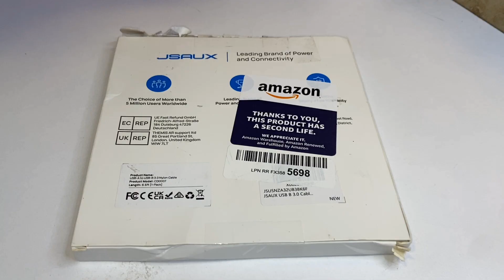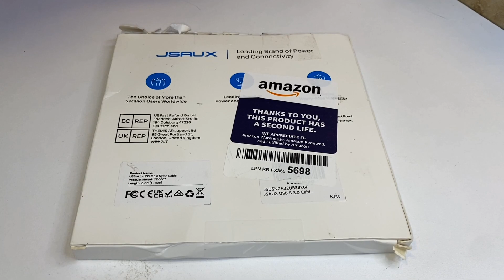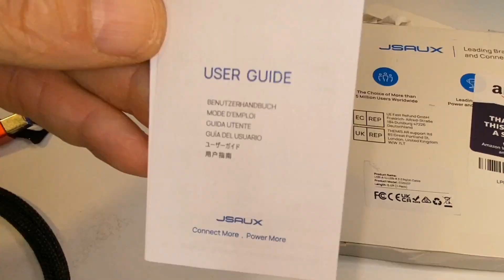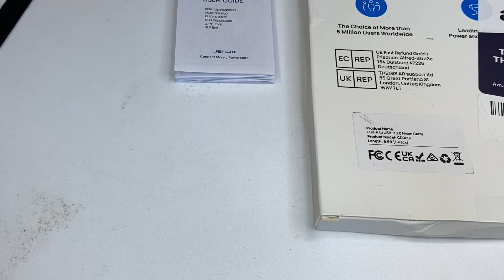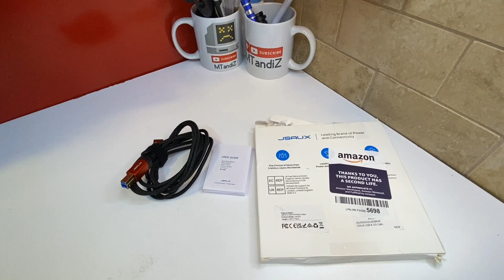Look @ JSAUX USB Type B A 3.0 Cable Male to Male 6.6ft Cord Nylon Braided Hard Drive Scanner Printer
JSAUX USB B 3.0 Cable, USB-A Male to USB-B 3.0 Male (6.6ft/2M) USB 3.0 Type B Upstream Cord Nylon Braided Compatible with Docking Station, External Hard Drivers, Scanner, Printer and More(Black)
(12-2023)

Cost: $6.93